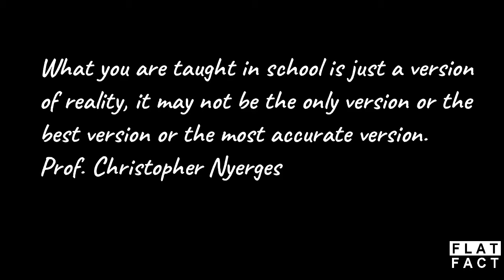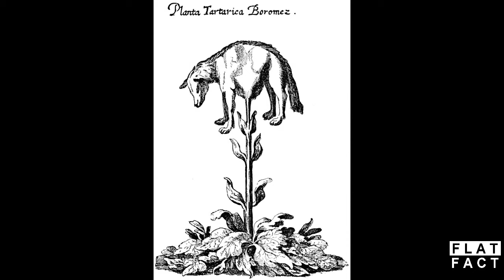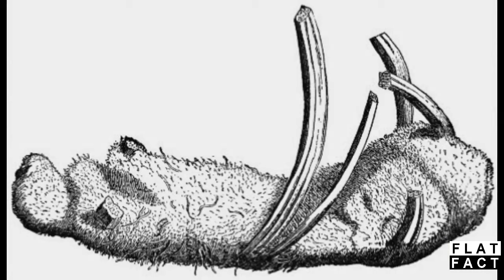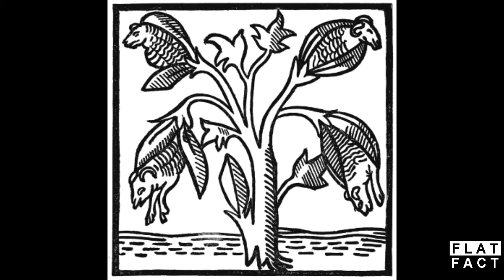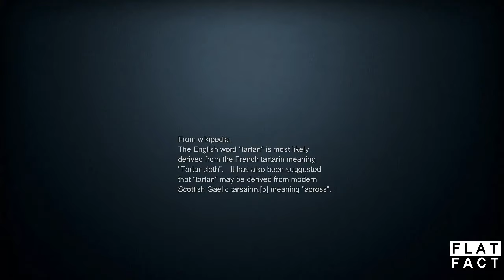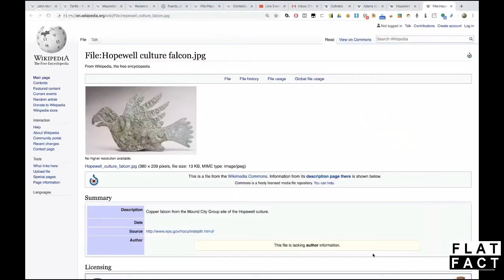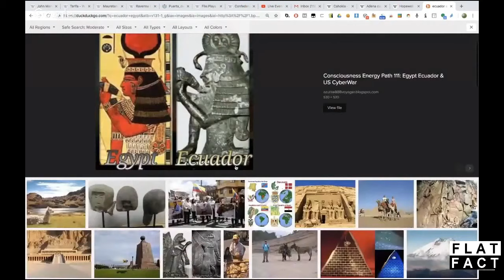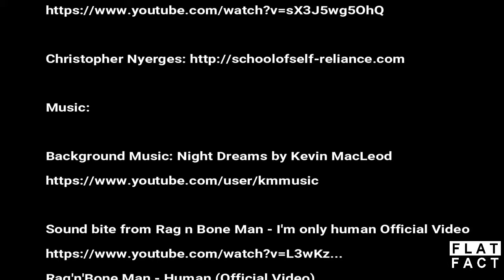Mythological or True Lamb of Tartaria - flatfact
The Lamb of Tartaria; a real thing that somehow over time led to it becomming a very strange myth .
Summary of the Lamb of Tartaria with historical links to the scottish, the Indians and the ancient Indians from South America.

Clip from Andrea Xirtis   interview with
Prof. Christopher Nyerges from